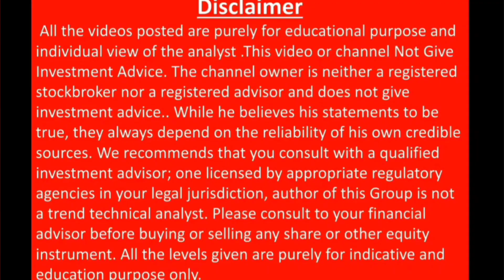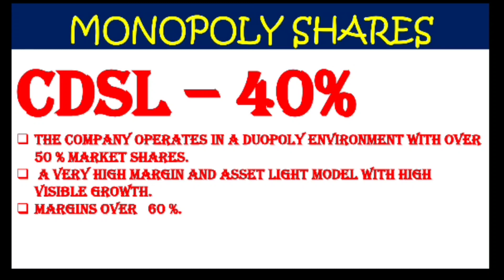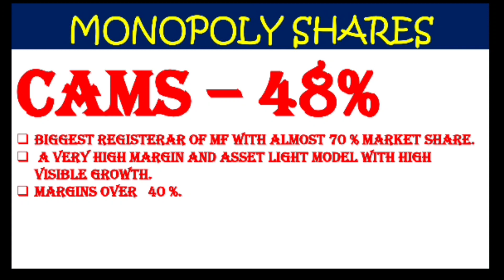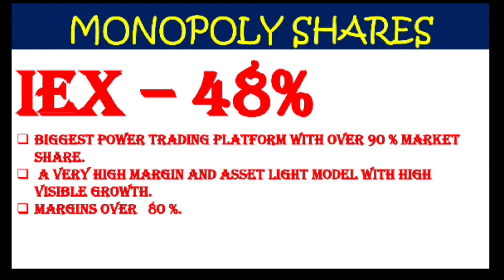BEST MONOPOLY SHARES TO BUY IN THIS CORRECTION| BEST SHARE TO BUY NOW | MULTIBAGGER MONIPOLY SHARES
MONOPOLY SHARES - गिरावट मे भर लो MONOPOLY BUSINESS वाले ये SHARES

BEST SHESR TO BUY IN CORRECTION
MONOPOLY BUSINESS SHARES
MULTIBAGGER SHARES FOR LONG TERM
LONG TERM MONOPOLY SHARES